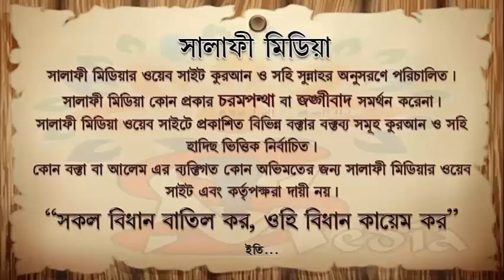শয়তান চিরস্থায়ী শত্রু কেন শাইখ আব্দুল্লাহ খান হাফিঃ